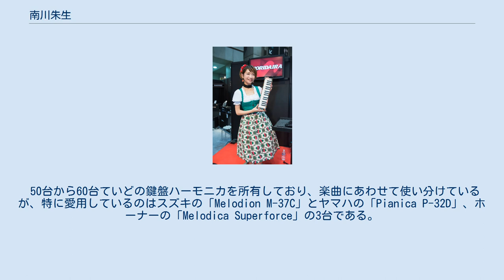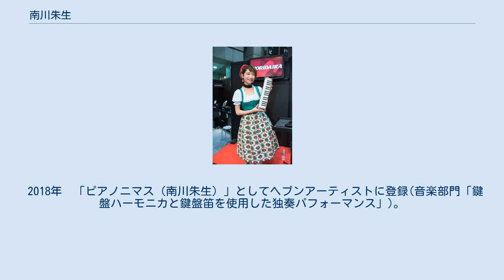南川朱生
南川 朱生（みなみかわ あけお）は、日本の鍵盤ハーモニカ奏者・研究家・鍵盤笛奏者。
鍵盤ハーモニカの「両手弾き」奏法による音楽シーンを代表する一人である。
 レパートリーはポルカ・ミュゼット・ワルツ等、ヨーロッパ音楽中心。
楽器を縦に構え両手で演奏する両手弾きのスタイル(両手縦弾き。
左手は逆手)と超絶速弾きテクニックで観客を魅了している。
両手弾きの特性を生かしたソロ活動が多いが、東京メロディカオーケストラの主要メンバーとして合奏したり、国内外のアーティストとの作品コラボにも積極的に取り組んでいる。
 鍵盤ハーモニカの魅力として「息をコントロールしながら和音を出せる」「持ち運びが簡単で演奏しながら動ける」「手軽に改造する事ができる」「歴史がまだ浅いので『こういう音楽をやるべき』というのが決まっていない」の４点を述べており、楽器本体の改造や付属品の改良、演奏のフォームや運指法の工夫、演奏曲のジャンルの拡張など、演奏者として斬新な改革を進めている。
 鍵盤ハーモニカの研究と研究成果の社会還元を目的とする「鍵盤ハーモニカ研究所」の代表をつとめている。
鍵盤ハーモニカ関連のサイトとしては国内一のアクセス数と情報量をもつ「ピアノニマス.com」を運営し、日本の国内外の研究家と連携しつつ積極的に情報発信を行う他、一般向けのセミナーや大学での特別講義などを通じて、研究で得られた新しい知見の社会還元と普及に力を入れている。
企業秘密の壁が多い鍵盤ハーモニカの開発史について良質の一次資料を発掘して新しい知見を明らかにするなど、従来の常識をくつがえす研究アプローチには定評がある。
 50台から60台ていどの鍵盤ハーモニカを所有しており、楽曲にあわせて使い分けているが、特に愛用しているのはスズキの「Melodion M-37C」とヤマハの「Pianica P-32D」、ホーナーの「Melodica Superforce」の3台である。
その他、鍵盤笛であるアンデス25F等も使用する。
 1987年　大阪府出身。
2歳よりピアノを始め、幼少期をドイツで過ごす。
 2003年　鍵盤ハーモニカを取り入れたライブを開始し、関西を中心に7年間営業を行う。
その後、鍵盤ハーモニカ界の第一人者であるピアニカ前田、松田昌、夏秋文彦の三氏に師事。
 2014年　ピアニカ前田の伴奏者として、舞台・小学校公演等で共演。
 2015年　鈴木楽器主催「メロディオンフェスティバル」の出演者に全国より選抜。
 2016年　国内初のHOHNER専属講師として愛好家向け講習会を担当。
鍵盤ハーモニカ研究所を設立し代表に就任。
「楽器フェア2016」では日本人で初めてHOHNER MelodicaのPRを行い、同日開催されたヤマハ・鈴木楽器・HOHNER合同主催の「ケンハモフェスティバル」では同社代表としてソロパフォーマンスを行う。
 2018年　「ピアノニマス（南川朱生）」としてヘブンアーティストに登録(音楽部門「鍵盤ハーモニカと鍵盤笛を使用した独奏パフォーマンス」)。